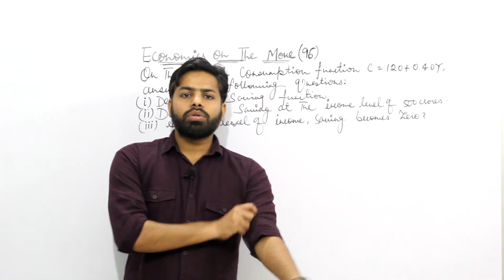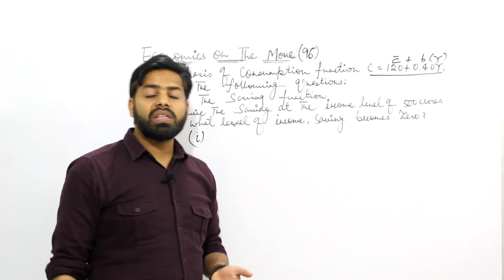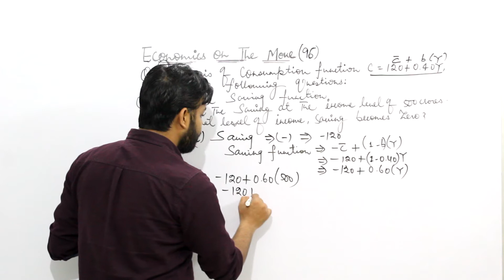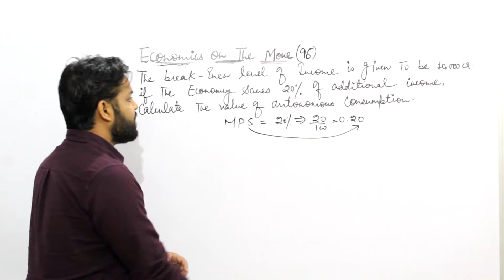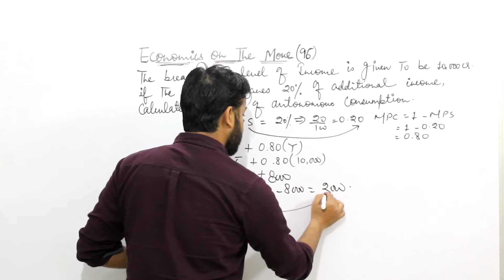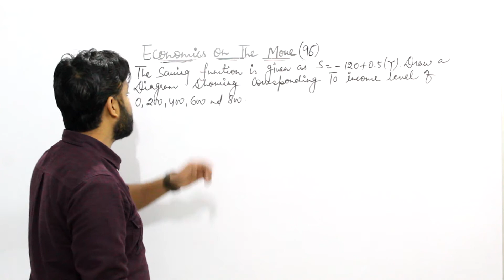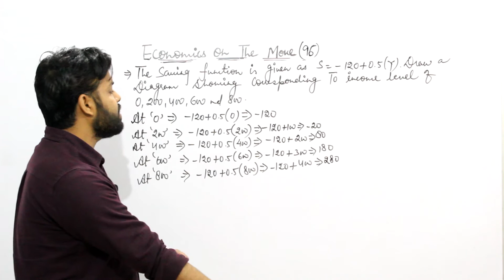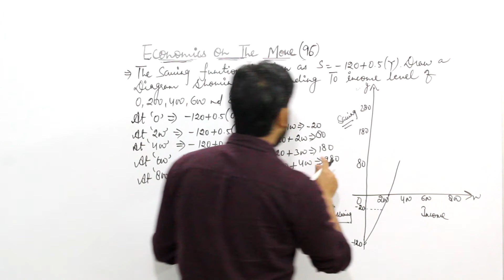(96)-PRACTICAL PROBLEMS-AGGREGATE DEMAND(PART 2)-MACROECONOMICS XII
IN THIS VIDEO OF ECONOMICS ON THE MOVE WE HAVE MADE A DISCUSSION ON SOME MORE QUESTIONS RELATED WITH MATHEMATICALS QUESTIONS OF AGGREGATE DEMAND